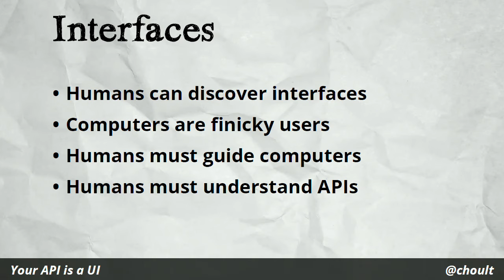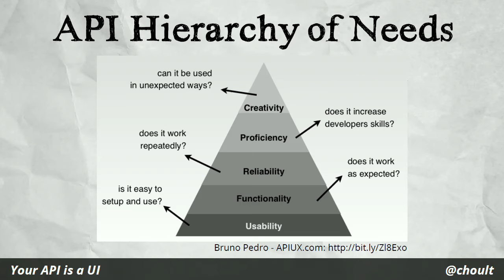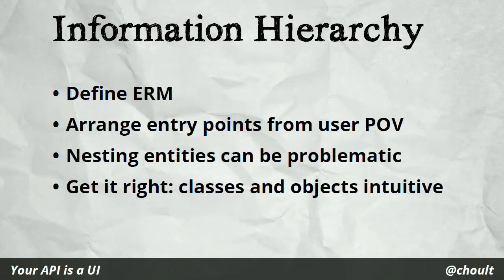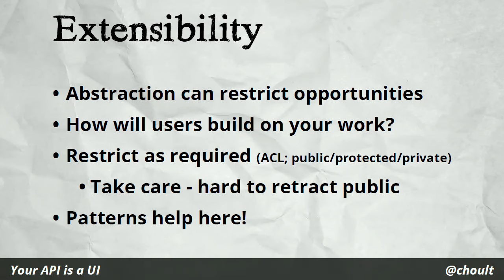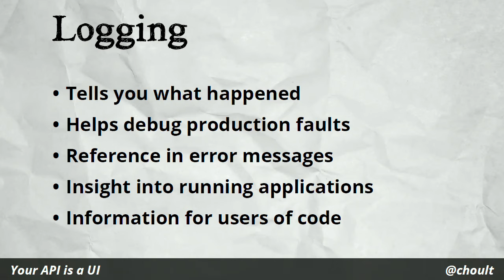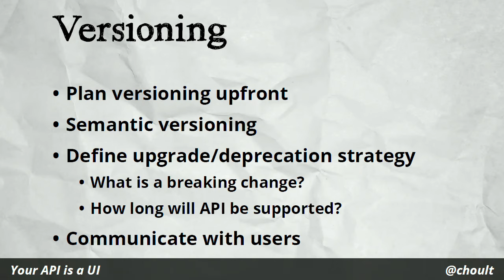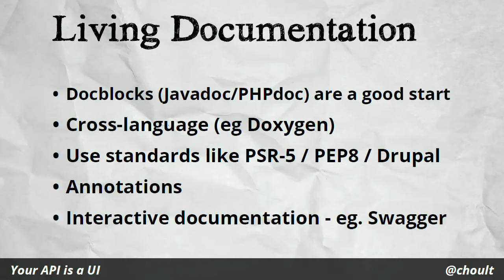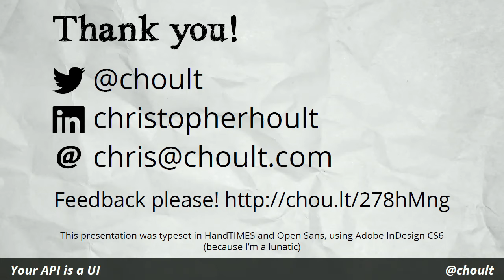DrupalCon New Orleans 2016: Your API is a UI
Whether you're creating a complex web application or a simple library, everything you create has a user. Why, then, do we concentrate on our users when developing a user interface, but so often forget them when developing APIs? In this talk, Christopher presents a whirlwind overview of a variety of different User Experience considerations when designing your APIs.

Why should attendees see this talk?

As developers, we're always creating APIs - whether they are libraries, a common set of functions or web services. This talk presents a relatively novel way of looking at an API - by applying UX considerations to our technical designs, and thinking of the end users, we can create better APIs that noone swears at...

This talk has been seen in 2015 at PHPUK, EndpointCon and Northeast PHP 2015, where it received 4- and 5-star ratings on Joind.in.